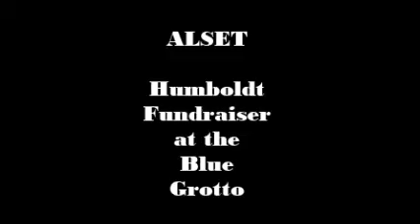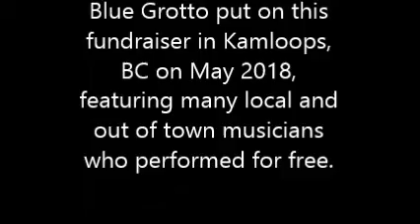Alset at the Blue Grotto (a few clips of the night)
Humboldt Fundraiser at the Blue Grotto. May 2018, Kamloops, BC.